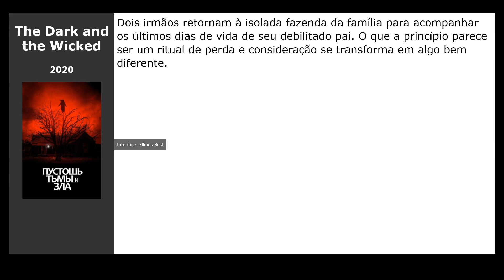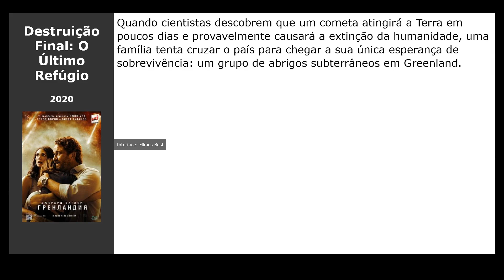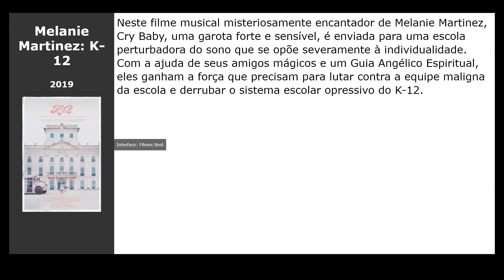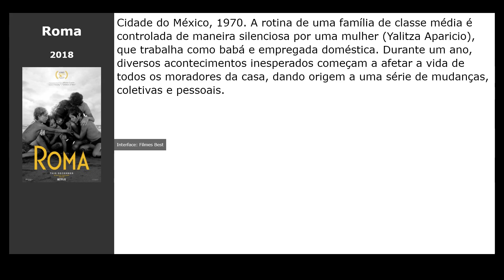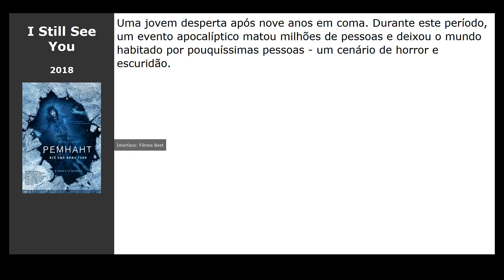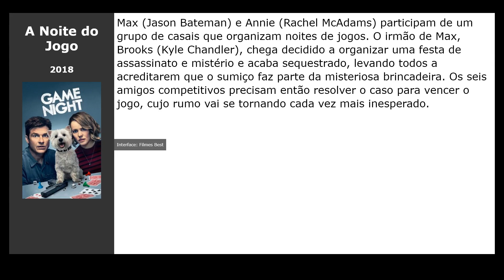20 Filmes parecidos com Alice e Peter - Onde Nascem os Sonhos (2020)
Filmes tipo Alice e Peter - Onde Nascem os Sonhos (2020):

00:00 Introdução
00:10 Poltergeist - O Fenômeno (2015) / gênero: terror, thriller
00:23 The Dark and the Wicked (2020) / gênero: terror, thriller
00:39 Come Play (2020) / gênero: terror, thriller
00:52 Destruição Final: O Último Refúgio (2020) / gênero: ação
01:11 Follow Me (2020) / gênero: terror, thriller
01:30 A Família Addams (2019) / gênero: terror, fantasy, comédia
01:43 Escape Room (2019) / gênero: thriller
01:59 Melanie Martinez: K-12 (2019) / gênero: terror, fantasy
02:12 Play or Die (2019) / gênero: terror
02:25 Raça e Redenção (2019) / gênero: drama, biography, history
02:41 Shaft (2019) / gênero: ação, comédia, crime
02:57 Luce (2019) / gênero: drama, detective
03:14 Eli (2019) / gênero: terror
03:30 Koko-di Koko-da (2019) / gênero: terror
03:46 Roma (2018) / gênero: drama
03:59 Gotti (2018) / gênero: drama, crime, biography
04:12 Isolados (2018) / gênero: terror, ação, thriller
04:31 Elizabeth Harvest (2018) / gênero: thriller, fantastic
04:44 I Still See You (2018) / gênero: thriller, detective, melodrama
04:55 A Noite do Jogo (2018) / gênero: ação, comédia, crime